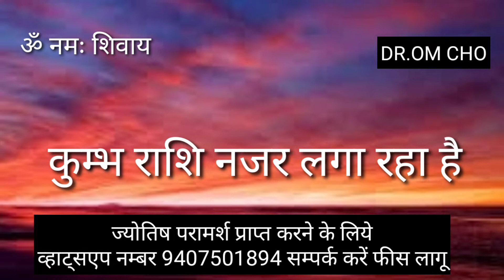AQUARIUS HOROSCOPE 2022 KUMBH RASHI 2022 KUMBH RASHIFAL 2022